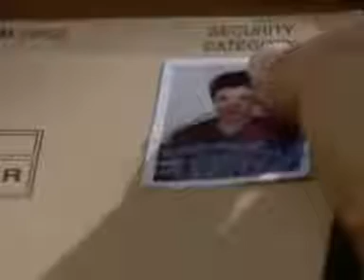Helen and Nikki - Never Alone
Please rate and comment :-). Hope this works well. Just wanted to try this with them. Hope you enjoy it :-)